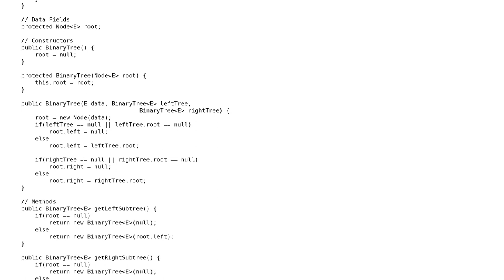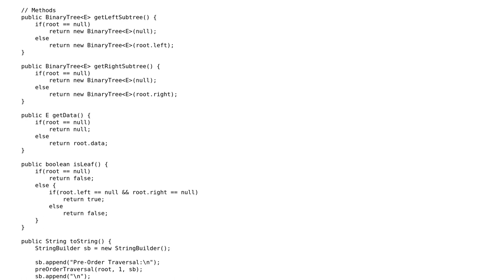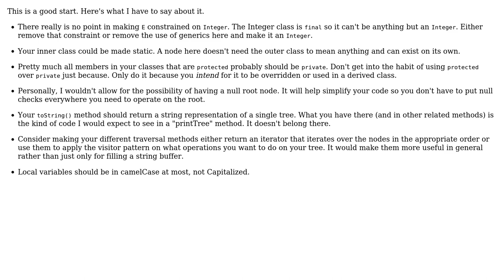Code Review: BinaryTree class with extra methods (2 Solutions!!)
Code Review: BinaryTree class with extra methods

With thanks & praise to God, and with thanks to the many people who have made this project possible! | Content (except music & images) licensed under CC BY-SA | Music | Images & others | With thanks to user malhobayyeb user John Tang Boyland user Jeff Mercado user Jamal and the Stack Exchange Network Trademarks are property of their respective owners. You are responsible for your own actions.